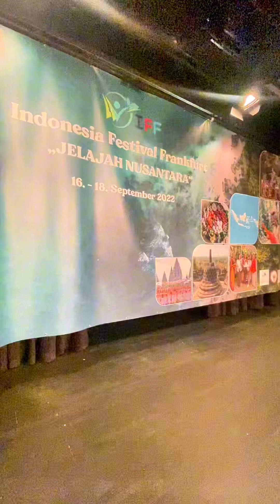Perjalanan ku Mempromosikan Alat musik Sape ke Kancah Internasional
Dalam Acara Indonesia Festival Frankfurt di Jerman , jika rame saya akan lanjutkan yang di Paris , Perancis